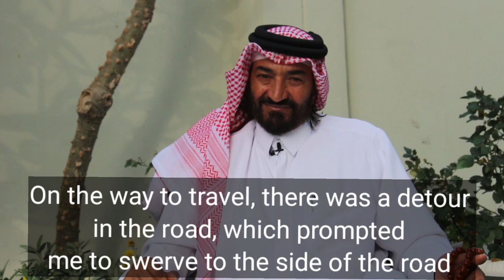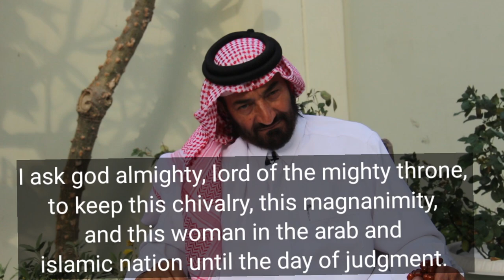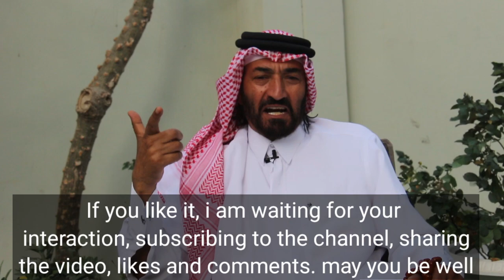كبف تكشف معادن الرجال؟ /١٥٢/ هل العرب اصحابها فقط / ?Are the Arabs only owners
كبف تكشف معادن الرجال؟ / هل العرب اصحابها فقط / ?Are the Arabs only owners
كبف تكشف معادن الرجال؟ إقرأ قناة إقرأ اقرا اقرأ الإسلام التسامح السلام برنامج القرآن قرآن رسول محمد iqraa وسيم يوسف الشيخ وسيم يوسف وسيم رد وسيم يوسف شيخ وسيم يوسف متصل يشتم وسيم يوسف يوسف رد وسيم يوسف علي متصل انت احمق يا وسيم يوسف متصل سعودي وسيم يوسف الشيخ متصل سعودي على وسيم يوسف متصل يهين الشيخ وسيم يوسف يهين متصل يهين الشيخ الشيخ وسيم religion (tv genre) al-qalam كبف تكشف معادن الرجال؟ / هل العرب اصحابها فقط / ?are the arabs only owners لله در المحكات كيف تكشف معادن الرجال | by ‏قرية ابو نصير كيفه تعرف معادن الرجال |منصور عمر # - youtube معادن الرجال تظهر في أوقات الشدائد - youtube المواقف تظهر معادن الرجال - youtube الشدايد تكشف معادن الرجال - youtube وعند الشدائد تعرف معادن الرجال انظر لهذا الموقف سؤال وإيضاح مع ... كيف تعرف معادن الناس, كيف تعرف معادن الرجال اخلاق خلق صفة الرجل تعامل فن tahukah kamu marvel tahukah kamu dalam film avengers tahukah kamu dalam film fakta avengers fakta film marvel avengers infinity war tahukah kamu dalam film avengers infinity war fakta avengers infinity war fakta film avengers infinity war semua fakta di film avenger kumpulan fakta fim avengers infinity war kumpulan teori film avengers infinity war teori film avengers infinity war easter eggs avengers infinity war fakta tentang film avengers infinity war الخثلان سعد بن تركي الخثلان فتاوى فتوى الجواب الكافي يستفتونك فقه العبادات المعاملات هيئة كبار العلماء فوائد الخثلان فوائد خثلان منارات الهدى منارات.
لله در المحكات كيف تكشف معادن الرجال | By ‏قرية ابو نصير
كيفه تعرف معادن الرجال |منصور عمر # - YouTube
معادن الرجال تظهر في أوقات الشدائد - YouTube
المواقف تظهر معادن الرجال - YouTube
يصعـب معرفة ماتخفي الأنفس ولكن معادن الرجال تكشفها ...
الشدايد تكشف معادن الرجال - YouTube
وعند الشدائد تعرف معادن الرجال انظر لهذا الموقف سؤال وإيضاح مع ...
قصصنا وقصصهمOur stories and their stories